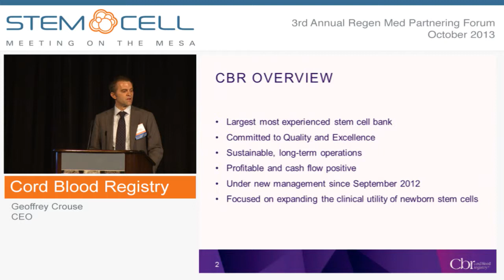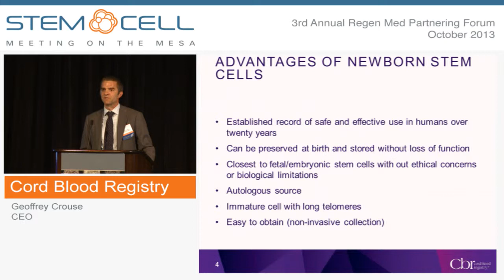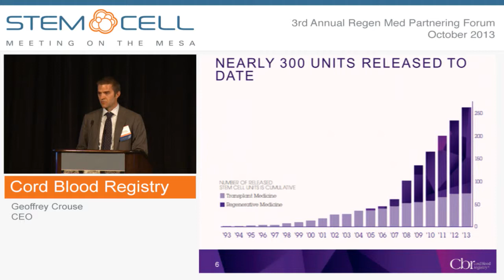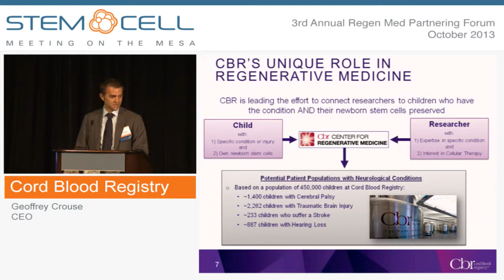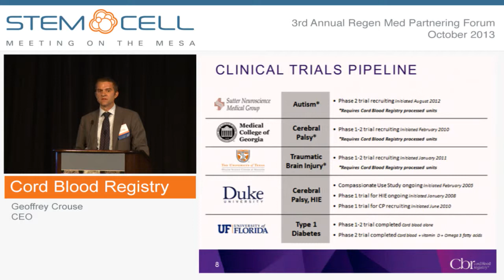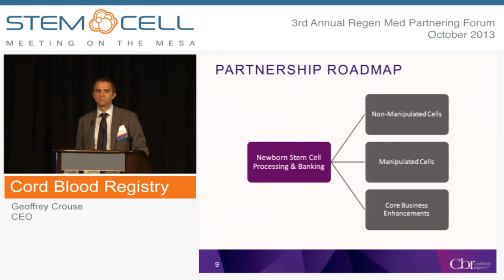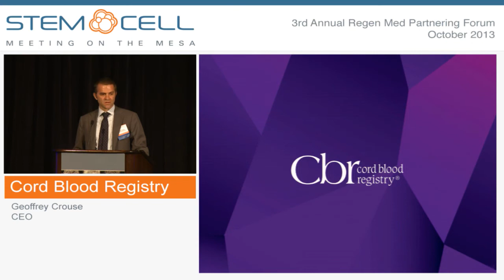Cord Blood Registry - Company Presentation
Presented by: Geoffrey Crouse, CEO
Cord Blood Registry® (CBR) is the world's first family cord blood stem cell bank, started in 1992. CBR collects, processes and stores newborns' cord blood and cord tissue for future medical or therapeutic use. Cord Blood Registry is headquartered in San Bruno, California. CBR owns and operates its laboratory and storage facility, located in Tucson, Arizona and currently stores more than 500,000 individual cord blood/cord tissue samples. Today, it is the largest facility dedicated and designed exclusively for cord blood stem cell processing and storage and cord tissue preservation. In partnership with CBR, cord blood stem cells are being evaluated in a series of FDA approved clinical trials as potential treatment for autism, cerebral palsy, traumatic brain injury and pediatric stroke.